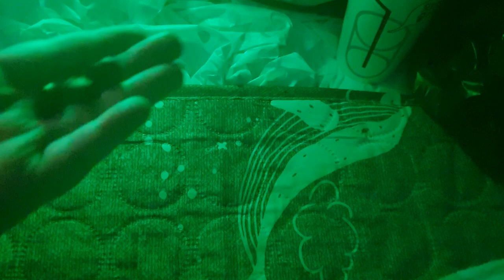탕후르 이팅 사운드 / Tanghulu eating sound / ASMR /